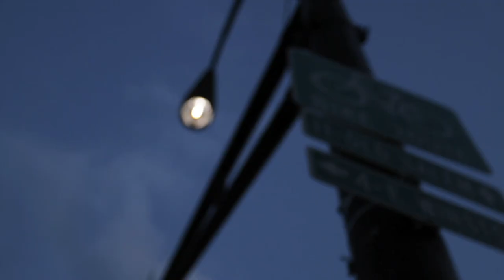FORELSKET - Trailer 2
It's Friday night. Freddy and Betsey meet at a library and hit it off. They decide to go on a dinner date. Dan and Mia are the third wheels. "Forelsket" is a story about unexpected connections.

Shot on 2 Canon 7Ds.